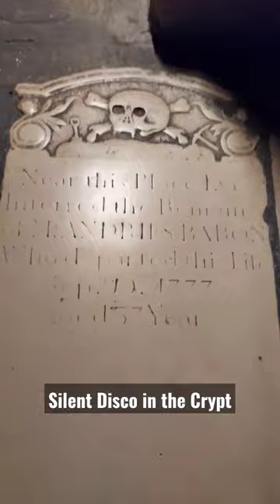Silent Disco in the Crypt of St Martin-in-the-fields 🥳